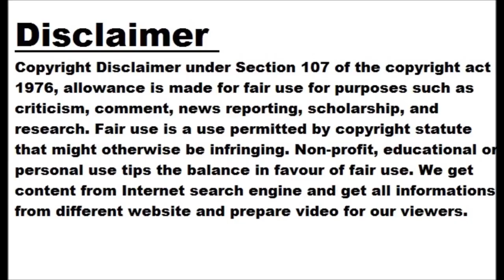Nikhat Zareen cruises into pre-quarters of World Championships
NEW DELHI: Boxing star Nikhat Zareen on Sunday stormed into the pre-quarterfinals of the Women's World Championships in New Delhi. Nikhat blew away Algeria's Boualam Roumaysa to secure the pre-quarters berth in the 50kg event. Nikhat downed the reigning African champion by a 5-0 unanimous verdict. The win was Nikhat's second in the tournament. Both boxers held themselves back initially and maintained a safe distance. Nikhat, who won gold in the last edition, drew first blood. The Algerian followed suit as the two pugilists tried to get the better of one other. If Nikhat landed a few combination punches, Roumaysa...